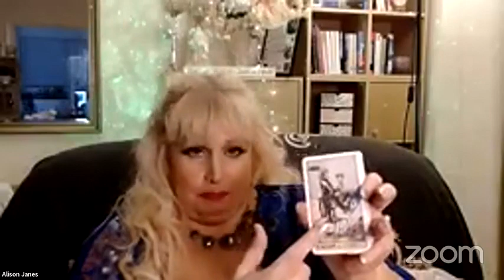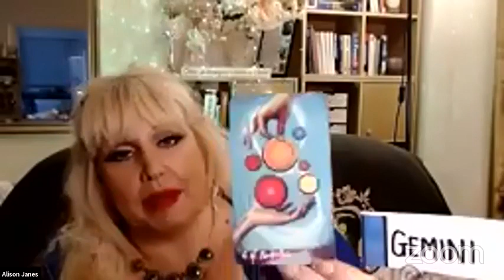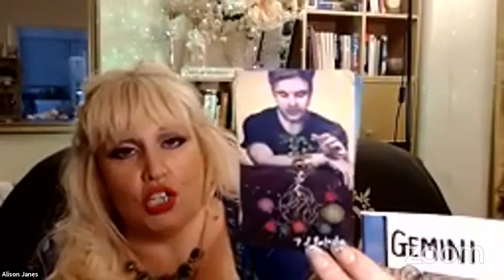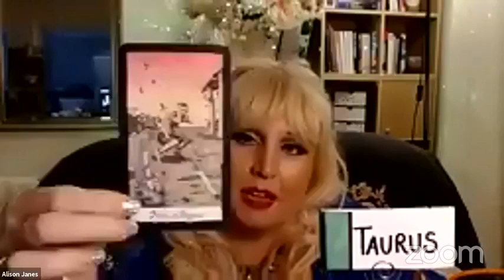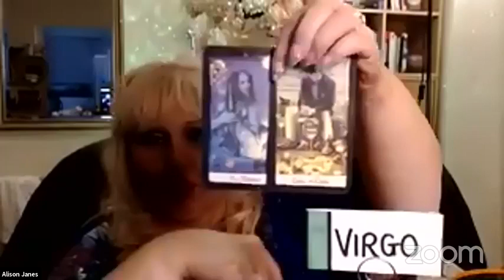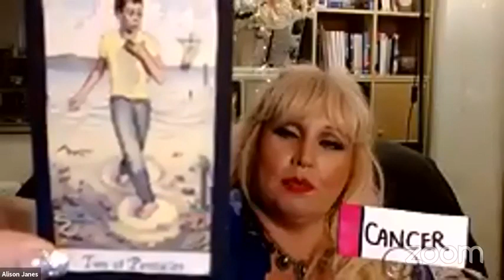Weekly Tarot Card Reading May 3-9, 2021 by Alison Janes All Signs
Aquarius 54:50
Gemini 1:02:26
Libra 1:10:55
Leo 1:30:56
Sagittarius 1:37:10
Aries 1:47:05
Taurus 1:57:48
Virgo 2:11:01
Capricorn 2:20:14
Scorpio 2:30:50
Pisces 2:45:15
Cancer 2:58:35